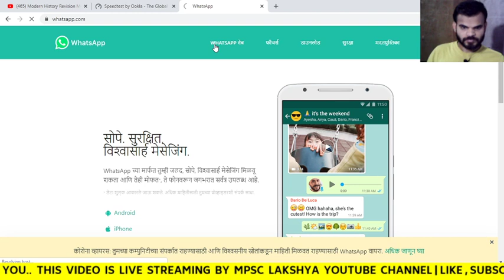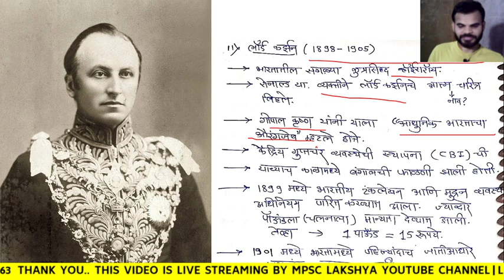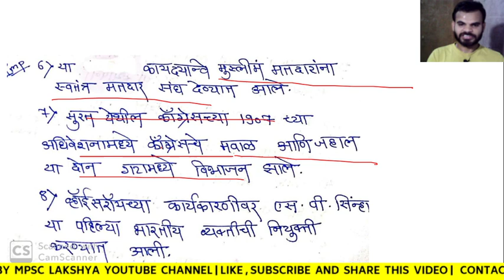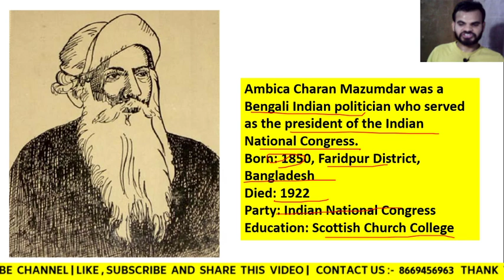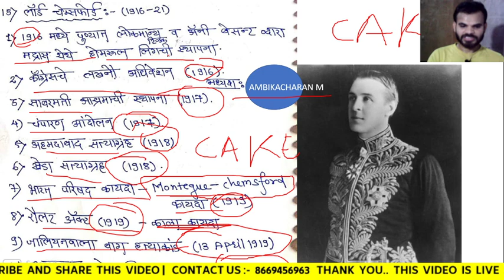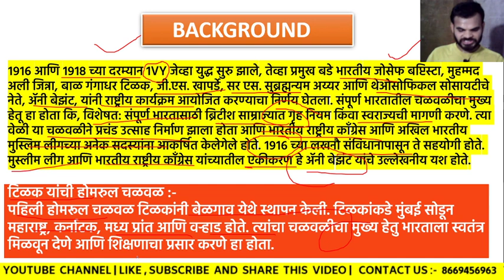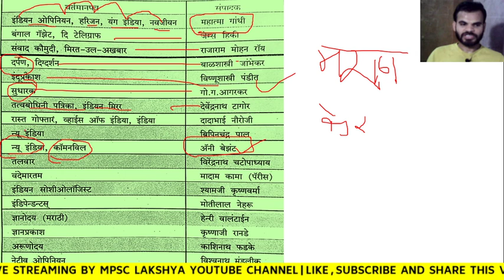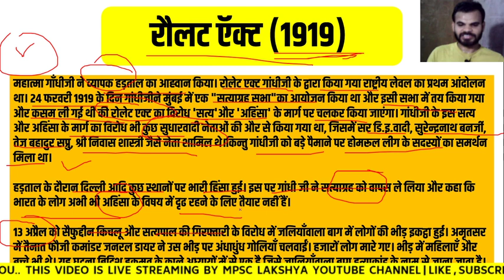Modern History Revision MCQ - महत्वाच्या घटना Part ३ MPSC PSI STI ASO Clerical MPSC 2020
Modern History Revision - आधुनिक भारताचा इतिहास  १८५७ चा राष्ट्रीय उठाव  Part २ MPSC PSI STI ASO Clerical MPSC 2020
Telegram Channel Join for latest updates

10:00 am - CSAT
2:00 pm - Current Affairs -
9:30 pm - PYQ Analysis - Practise MCQ